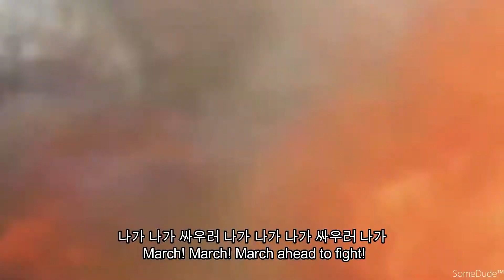March of the KLA - Song of the Korean Independence Army 독립군가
The Independence War Song of Korea was sung by Korea Resistance Army and Korea Liberation Army, which fought against Japanese oppression for independence during colonial rule (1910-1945). The original tune of the song is from "Marching Through Georgia."

일제강점기의 독립군, 그 후에는 광복군이 불렀던 군가. 원곡은 미군의 군가 Marching Through Georgia이다.
가사/Lyrics:

신대한국 독립군의 백만용사야 조국의 부르심을 네가 아느냐
삼천리 삼천만의 우리동포들 건질 이 너와 나로다

원수들이 강하다고 겁을 낼 건가 우리들이 약하다고 낙심할 건가
정의의 날쌘 칼이 비끼는 곳에 이길 이 너와 나로다

너 살거든 독립군의 용사가 되고 나 죽으면 독립군의 혼령이 됨이
동지야 너와 나의 소원 아니냐 빛낼 이 너와 나로다

압록강과 두만강을 뛰어 건너라 악독한 원수무리 쓸어 몰아라
잃었던 조국강산 회복하는 날 만세를 불러보세

(후렴) 나가 나가 싸우러 나가 나가 나가 싸우러 나가
독립문의 자유종이 울릴 때까지 싸우러 나가세

To one million soldiers of a new, independent Korea:
do you hear the motherland calling for you?
You and I are the ones who will save the thirty million Koreans nationwide.

Will you be afraid that your enemy is strong?
Will you be in despair that we are weak?
Wherever the swift blade of justice cuts through, you and I will be left.

Should you live, you shall become a soldier of the independence army;
should I die, I shall become a spirit of the independence army.
Is this not a wish of you and me, comrade?
You and I will shine.

Jump over the Amnokgang and the Dumangang.
Wipe out the atrocious enemy.
On the day we recover this land which we lost, we shall shout out mansae!

(Chorus) March! March! March ahead to fight!
March! March! March ahead to fight!
Until the liberty bell of the Independence Gate rings let us march ahead to fight!